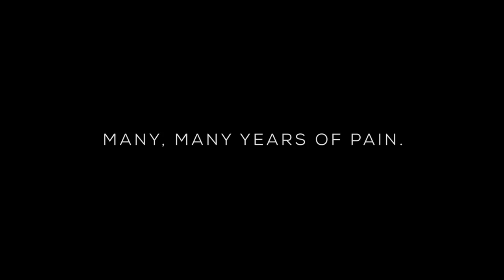Prometheus Rising Trailer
In a future society, not very far from our own, Adama sets out to reclaim his freedom and the freedom of those he loves.